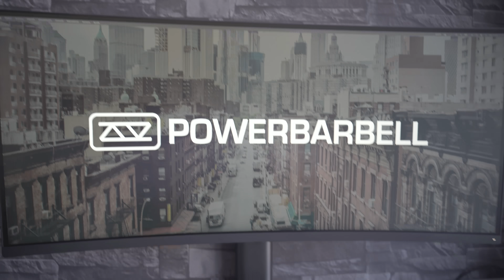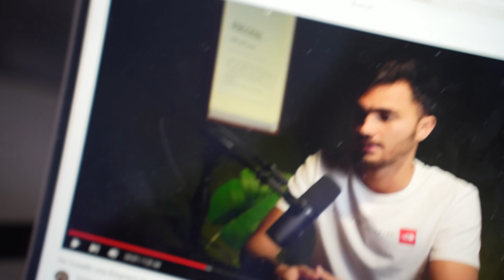la CLASE de POSING más EXTREMA de MI VIDA *lo paso muy mal*